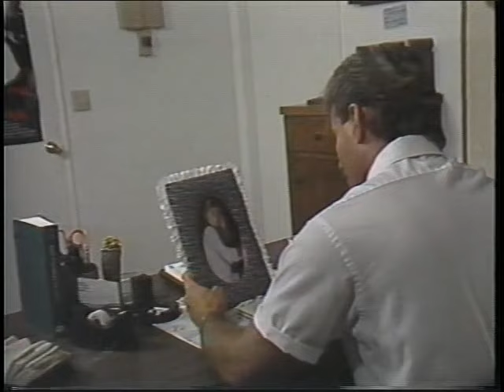Focus of Fear | English Full Movie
UCIeSw3z8pKzghkFNBYLFeyQ?sub_confirmation=1

A deranged serial killer seals his soul into a camera before taking his own life, ensuring his evil lives on. Years later, a woman unknowingly buys the cursed camera, and when she begins photographing people, each subject falls victim to the killer’s malevolent spirit, which tracks them down one by one, forcing her to confront a horrifying force she can't escape.